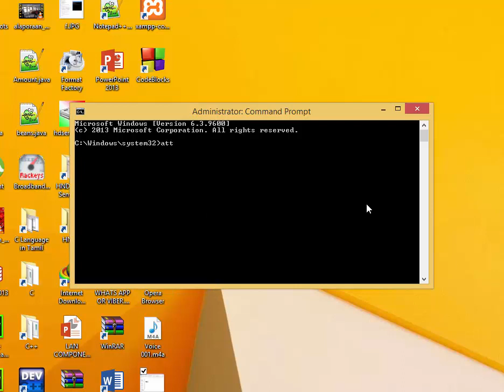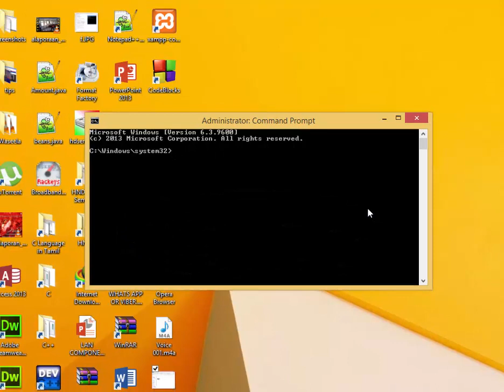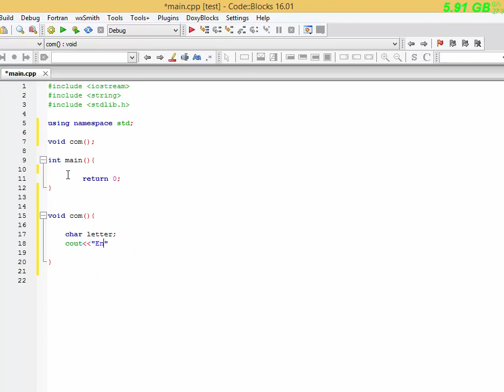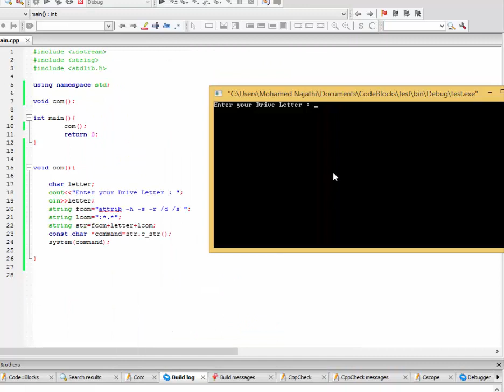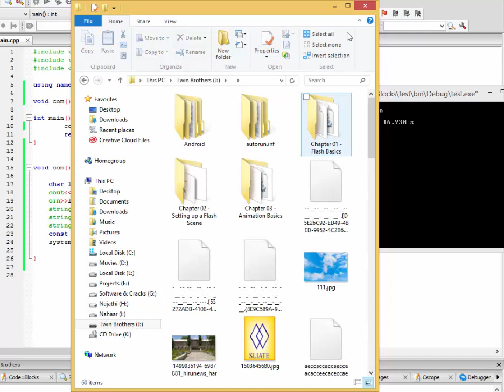How to delete shortcut virus using cmd and c plus plus